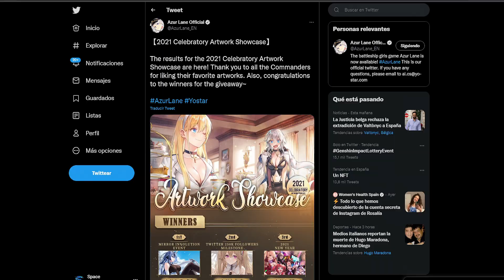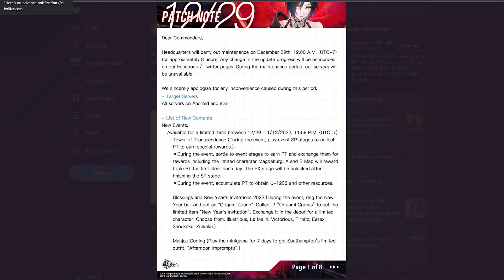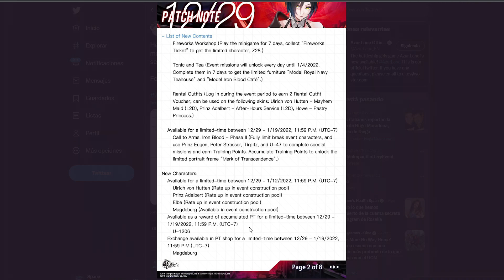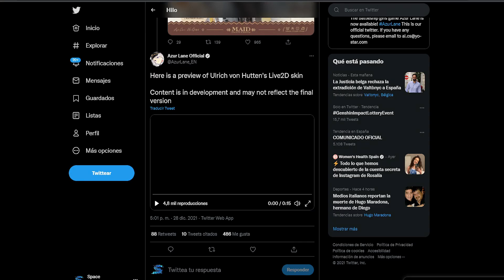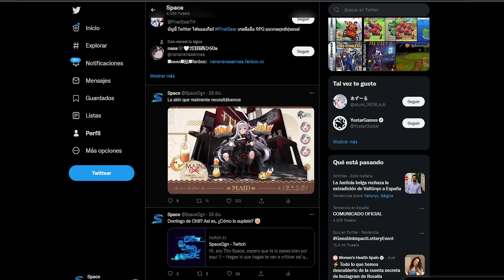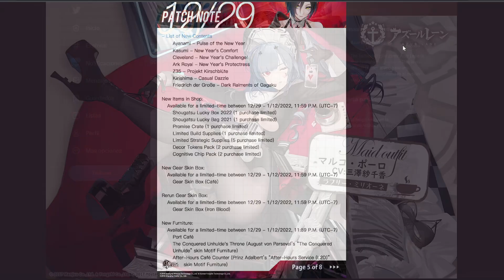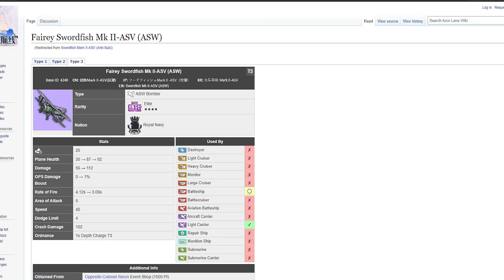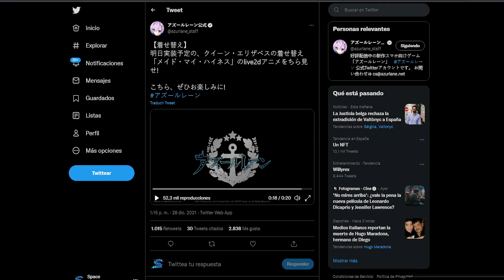Nuevo Evento KMS UR: Reminiscence of the Midgard Tower ! - Azur Lane: Patch Notes 29 Dic